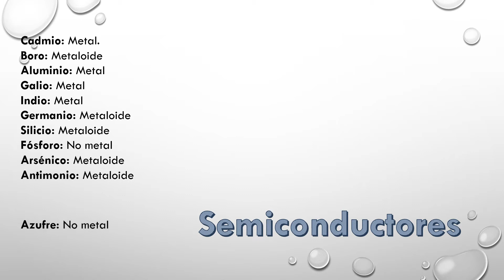informàtica Conductores y semiconductores 2